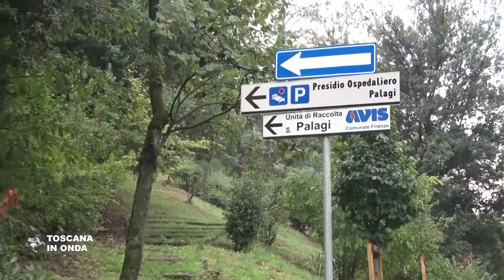170 milioni per la Asl Toscana Centro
Il potenziamento e la riconversione di impianti e infrastrutture degli otto distretti della Asl Toscana Centro, che comprende le aree fiorentina Centro, Nord-Ovest, Sud-Est, Mugello, Empolese Valdelsa, Pratese, Pistoiese e Valdinievole, passa attraverso un programma di investimenti pubblici da centosettanta milioni di euro in edilizia e tecnologie sanitarie che punta alla riqualificazione dell’offerta sanitaria ospedaliera e territoriale ed al miglioramente dei percorsi di cura e di assistenza. Il programma prevede fra gli altri interventi, la ristrutturazione della chirurgia ambulatoriale del presidio Palagi, l’adeguamento sismico della Casa della salute “Morgagni”, la realizzazione del Consultorio presso l’istituto degli Innocenti, la riqualificazione del Distretto di Via Gramsci, il progetto del nuovo pronto soccorso per l’ospedale “San Giovanni di Dio” e la riqualificazione area Ex Ceppo, a Pistoia.